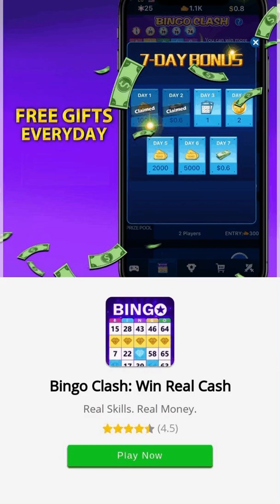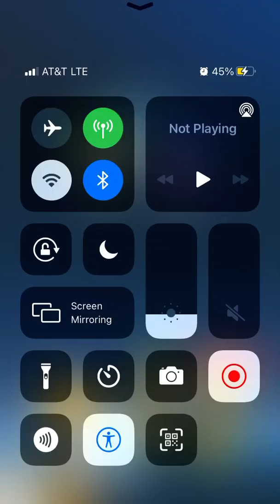Playing Sonic Forces Speed Battle